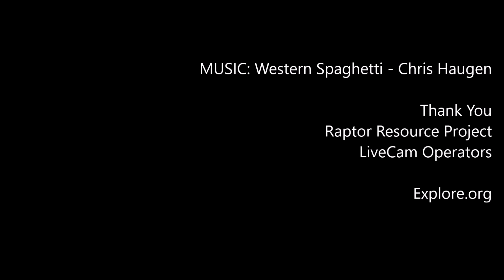Coyotes and eagles on Mississippi ice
Coyotes in Wisconsin

"Brushwolf, prairie wolf, kyute, little wolf, mush-quo-de-ma-in-gon (Chippewa). These are all names for one of the most adaptable animals on this planet--the coyote. A member of the animal family that also includes foxes, and wolves, the coyote can be found throughout Wisconsin.

Coyote Tracks
The coyote is about the size of a medium-sized dog. You can also think of it like this--picture the size difference between a fox and a wolf. Then imagine an animal that fits right in-between them in size. That's the size of a coyote. An adult male is 44 to 52 inches long, including its 14-inch tail. It weighs between 25 to 42 pounds. Look for its long, thin legs, a tapered muzzle, yellow-colored eyes like foxes, and rather large, pointed ears. It also has a bushy, black-tipped drooping tail.

Coyotes range in color from a dull yellow to gray. The fur on the upper part of the body, like the back and neck, is usually buff-gray. Black-tipped hairs give these parts a darker appearance than the cream-colored fur on the coyote's underparts. The face and backs of the ears are redder than the rest of the body. Notice the white on the inside of the ears, the edges of the mouth and the throat. Their fur is thick and beautiful..."